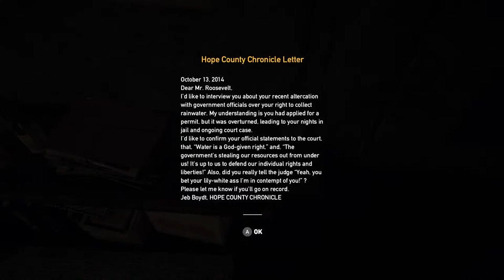Far Cry 5 on stadia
no commentary , watch me die alot as i play games across PS4 ,PS5 and formerly on Google stadia

and if possible please become a member for just 99 cents a month
shout out to my lastest sub and or member
blake des lauriers
sub goal
|||. 9% 9.5K/100K
2 Views - Mar 21, 2024
no commentary , watch me die alot as i play games across stadia and ps4.

Want to play games with me? Use my link for 2 free months of Stadia Pro, terms apply